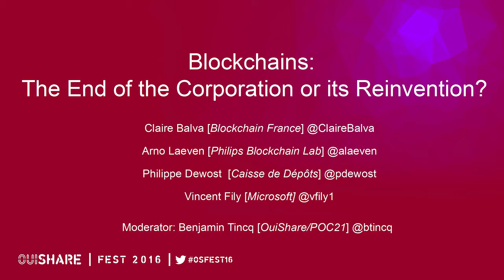[FR] Blockchains The End of the Corporation or its Reinvention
OuiShareFest 2016 - Blockchain